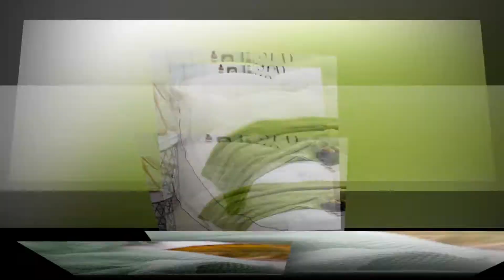Solid color sofa | INJAE VINA